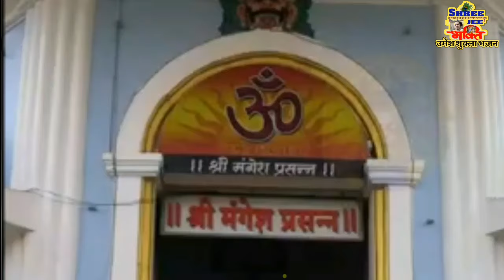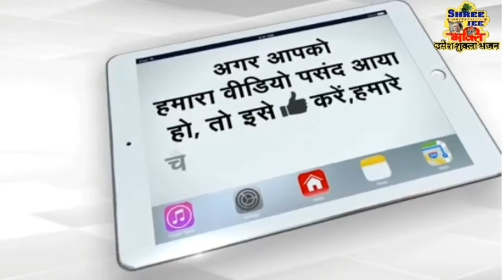Mangeshi Mahadev | मंगेशी मंदिर गोवा | Mangeshi Mahadev Mandir | Shiv Mandir | Jyotirlinga | ॐ नमः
Mangeshi Mandir | गोवा मंगेशी मंदिर | Mahadev Mandir | Shiv Mandir | Bhole Darshan | Shankar | ॐ नमः शिवाय

मंगेशी मंदिर | गोवा | Live | आरती दर्शन | Mangeshi Temple | Goa | Aarti | ॐ नमः शिवाय🙏 |

Presented By-umesh Shukla

Click here to

4-watch the other type of bhajan,kirtan,satsang, pravchan, and extra,s ☆☆☆☆☆☆☆☆☆☆☆☆☆☆☆☆☆☆☆☆ umeshshuklabhajan Youtube 🎼🎼🎼🎼🎼🎼🎼🎼🎼🎼🎼🎼🎼🎼🎼🎼 Bhajan Uplod By ll Umesh Shukla Bhajan ll 🎤🎤🎤🎤🎤🎤🎤🎤🎤🎤🎤🎤🎤🎤🎤🎤                         🙌 जय जय श्री राधे राधे🙌                               🌷🌷🌷🌷🌷🌷🌷🌷🌷🌷🌷🌷🌷🌷🌷🌷🌷🌷🌷🌷🌷🌷🌷🌷🌷🌷🌷🌷🌷🌷🌷🌷